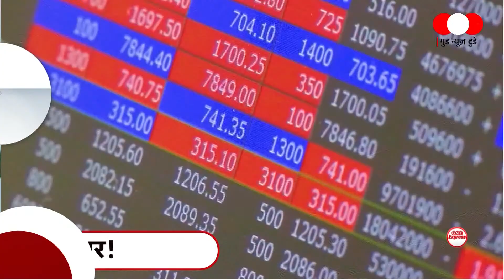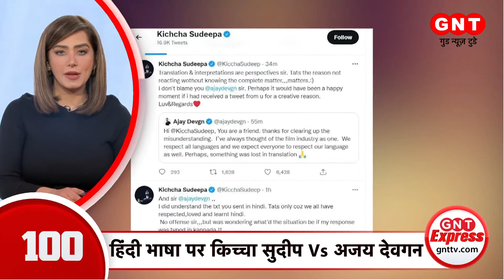यूपी में पेशनधारियों को बड़ी राहत | देश दुनिया की इस वक्त की 100 बड़ी खबरें | Latest News | GNT